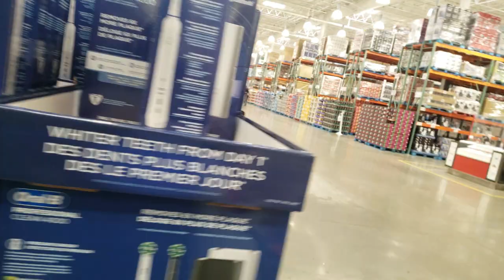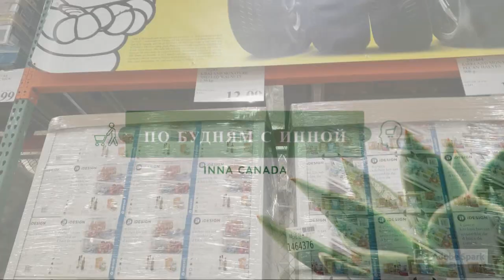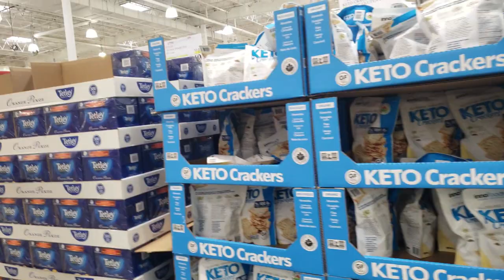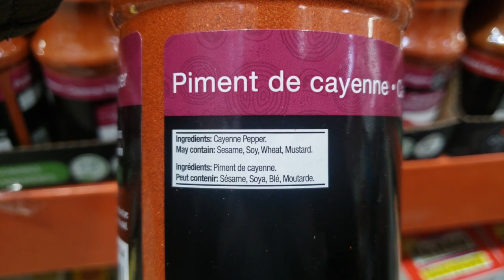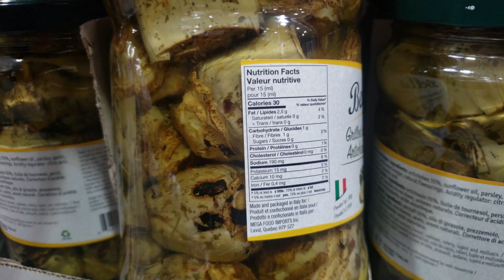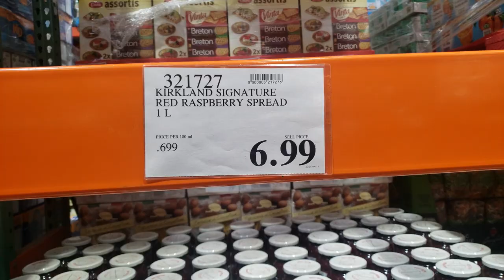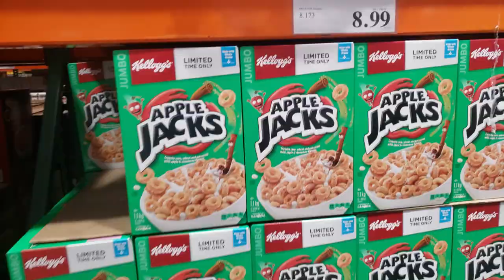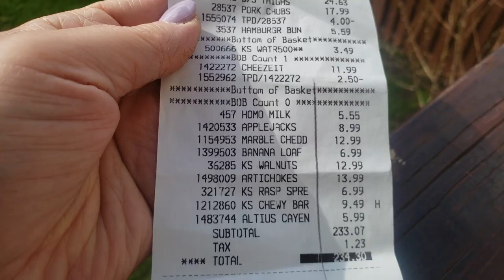230$ в Костко на что потратила?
ДОБРО ПОЖАЛОВАТЬ🙏!